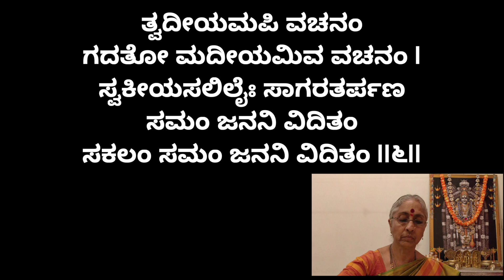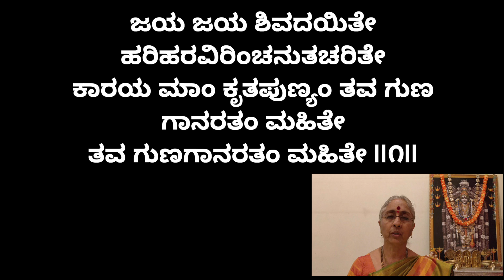ಸೌಂದರ್ಯ ಲಹರಿ ಆರತಿ ಹಾಡು with Lyrics | Soundarya Lahari Aarti Song | Rajeshwari Ramesh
Singer: Rajeshwari Ramesh

You can use this link to buy Narayaneeyam Book

For those who are not in any class group and want to receive class updates.
Please join the below whatsapp group.
You will get the class notes and audio that is talked about in the Youtube class.